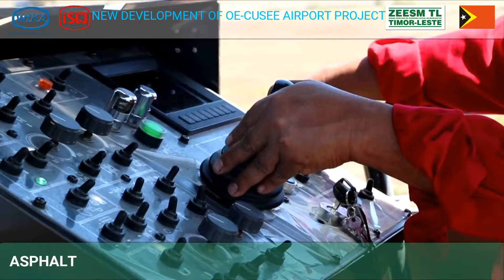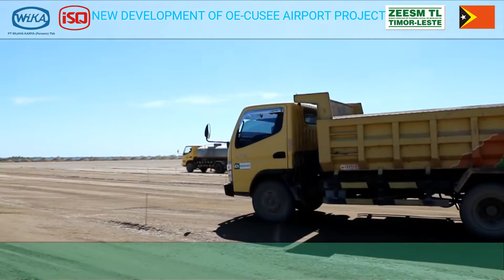Oecusse Airport Project Progress in August 2017